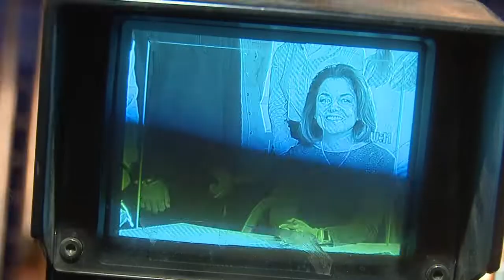Партийцы организовали для одинцовских школьников экскурсию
Активисты одинцовского отделения партии вместе со сторонниками «Единой России» организовали для школьников экскурсию в рамках акции «Мой выбор» — старшеклассники Одинцовской СОШ № 1 ознакомились с работой администрации городского округа.